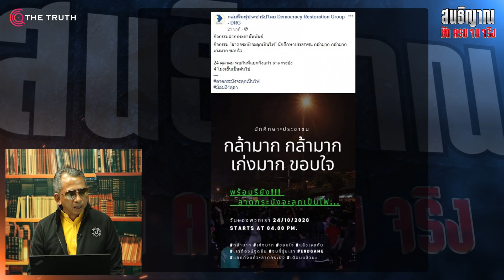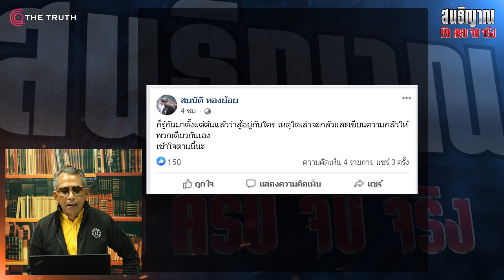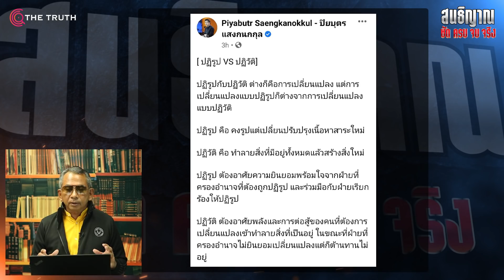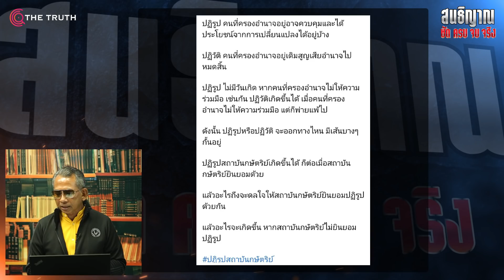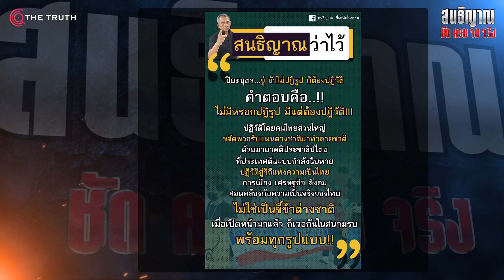"ไม่ปฏิรูป ก็ต้อง ปฏิวัติ" เอาอย่างนี้ใช่ไหม ปิยบุตร เจอกันแน่! ทุกรูปแบบ!!